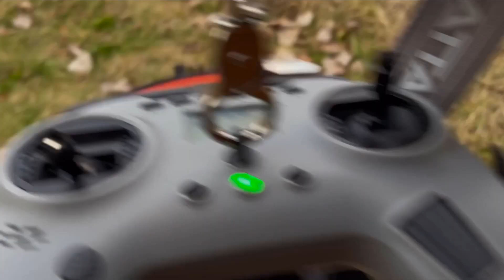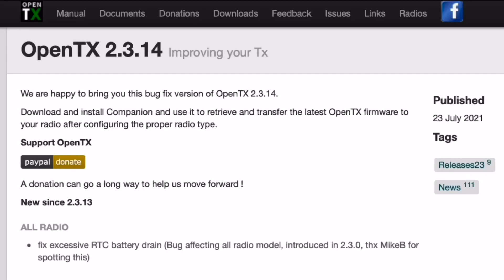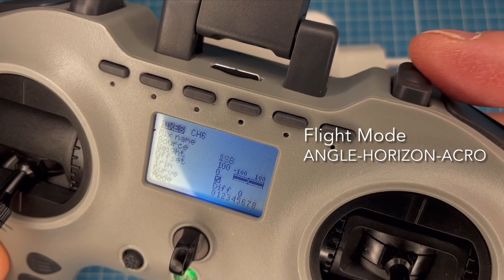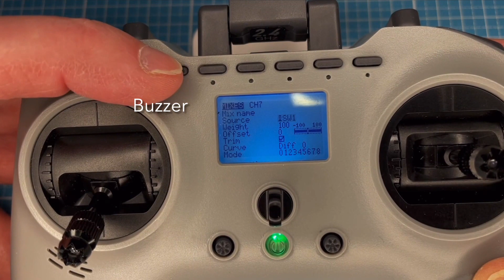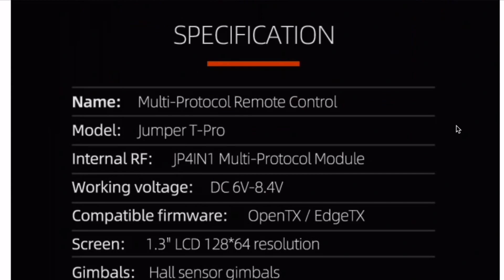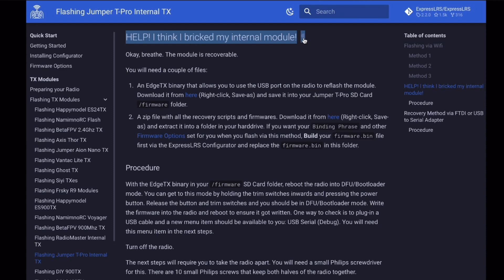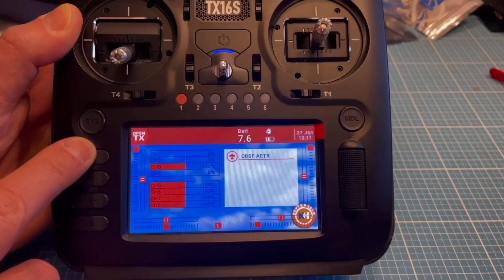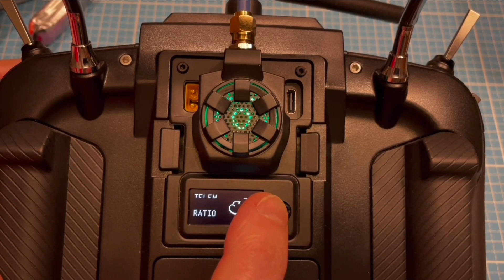Jumper T-Pro 4in1 mit AION ExpressLRS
Jumper T-Pro jetzt mit internem ExpressLRS Sender Board und günstiger als die 4in1 Version. Ich sage nur ExpressLRS ist das Protokoll der Zukunft. Wer braucht dann noch 4in1 Modul für FrSky, Flysky oder DSMX? Nutze die Kopterheld Coupons und spare zusätzlich 6 Dollar Allowance an der Kasse.

JumperRC T-Pro
INR-18650 30Q
T-Motor FT5 MKII 5 Inch
SanDisk 32GB
Radiomaster Zorro
RadioMaster TX16S
Eachine TX16S